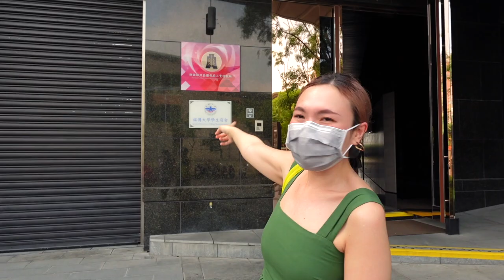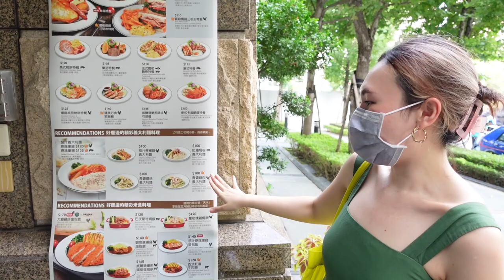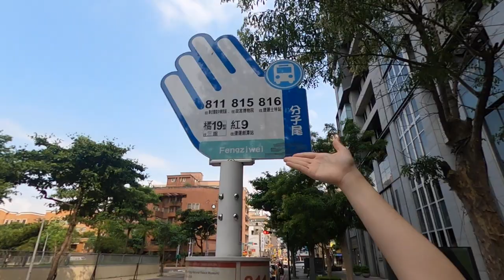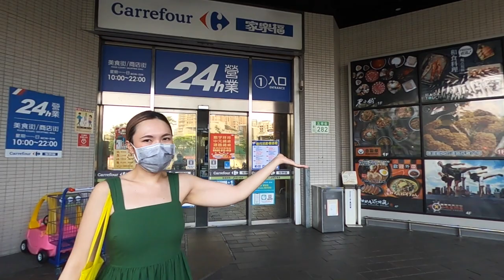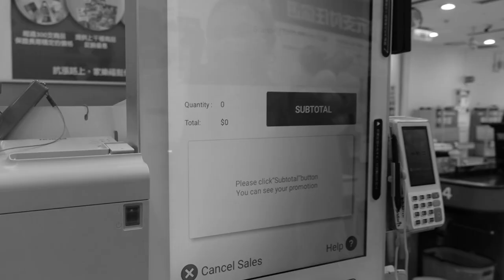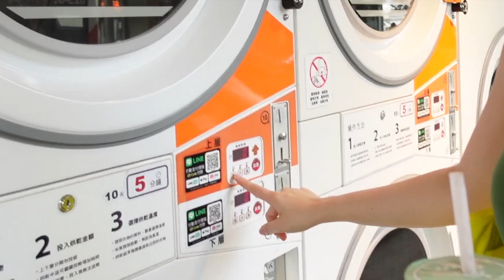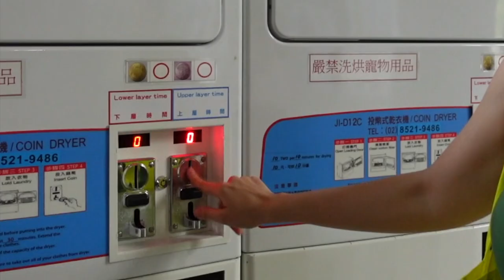eng cc) DORM TOUR แบบละเอียดยิบ หอในไต้หวัน 🇹🇼 l Mingchuan University Taipei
สวัสดีค่าทุกคน อัพเดทสถาณการ์ณทางฝั่งชมนิดนึง ตอนนี้ยังปกติอยู่นะคะ ขอบคุณมากที่เป็นห่วงกัน มาทำใจให้สบายไปกับ Vlog เพลินๆ อันนี้กันก่อนกับคลิปทัวร์หอในไต้หวัน!  มาดื่มด่ำความอลังการของ Dorm ที่นี่กัน สะดวกสบาย ใครที่พึ่งมาถึงไต้หวันไม่ต้องกังวล ดูคลิปนี้เดียวจบ

Hello there! here's some little update about the situation in Taiwan. Everything are totally fine. thanks for worry about me :) Hope you enjoy my Dormitory tour Vlog, hope its useful for new students who are planned to study here! have fun though

✿✿✿✿ My project ✿✿✿✿
Jeanjud Study Agency
หรือแอดไลน์เพื่อสอบถามข้อมูลเพิ่มเติมได้ที่นี่